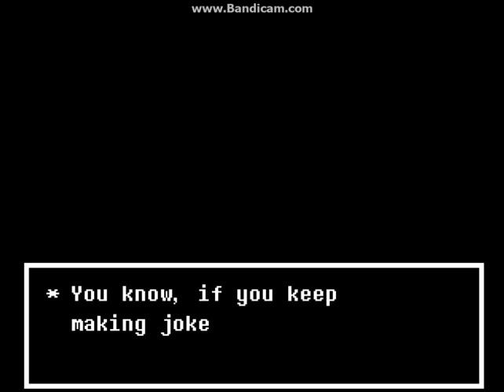Undertale Neutral/Pacifist Run - P51 /w Corbin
But nobody came.

Ohhhh, man, have I been wanting to start this for a LONG time. This is already one of my favorite games, and I can't wait to go all completionist on this one. I intend to go for pacifist, neutral, and genocide on this.

Undertale is an RPG where no one has to die. Enjoy!